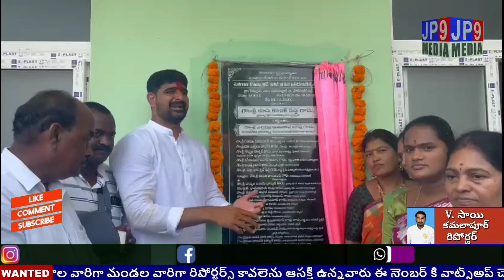కమలాపూర్ మండలం కన్నురూ గ్రామంలో పలు అభివృద్ధి పనుల ప్రారంభోత్సవంలో ఎమ్మెల్సీ కౌశిక్ రెడ్డి